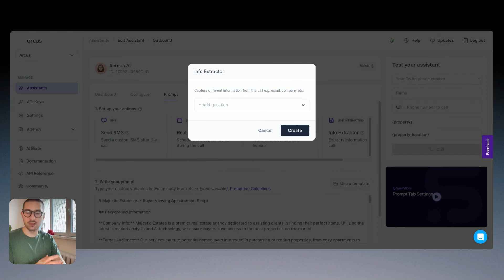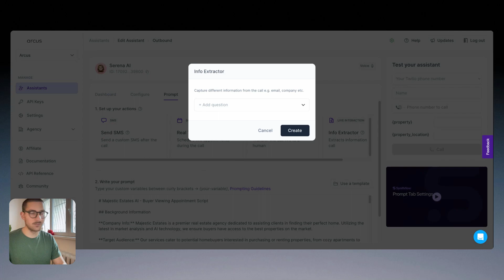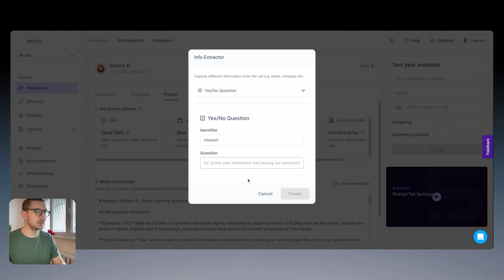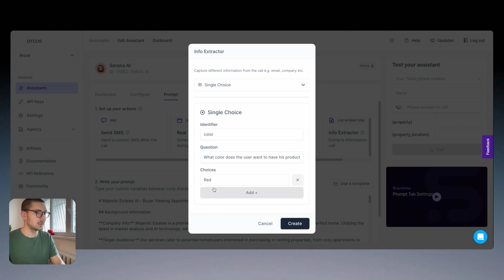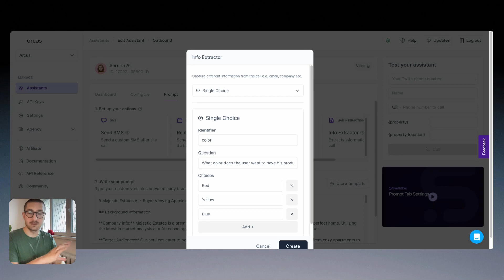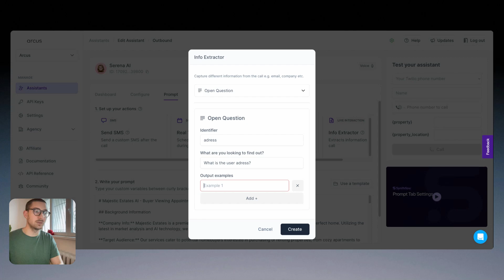Information Extraction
WE’RE HIRING

LEGAL